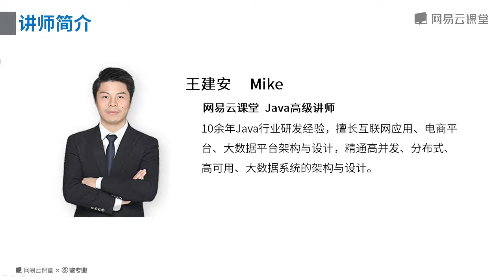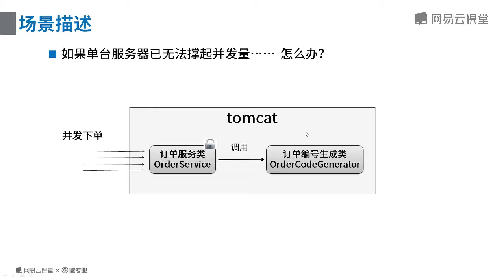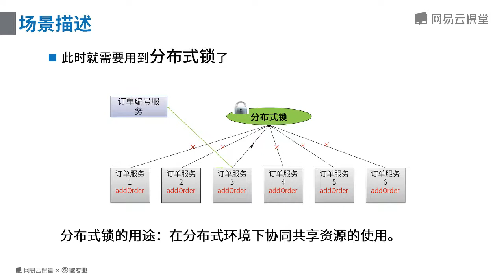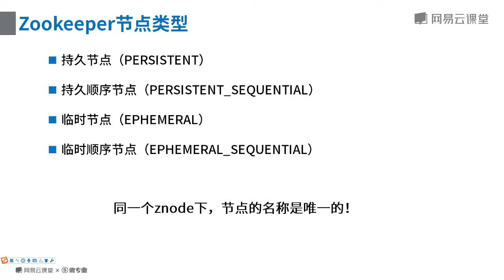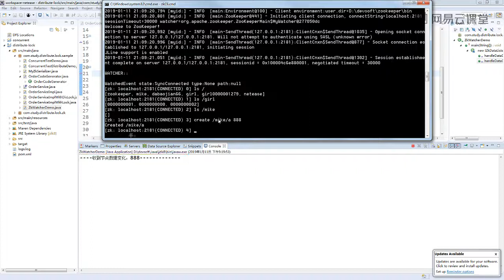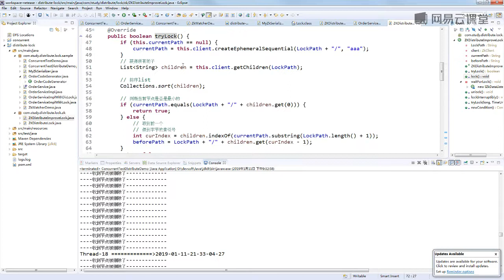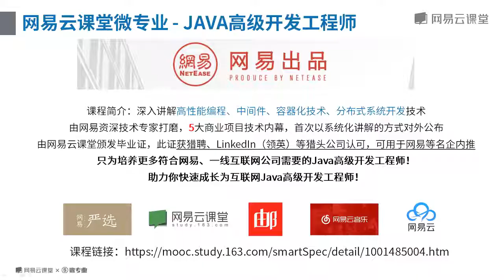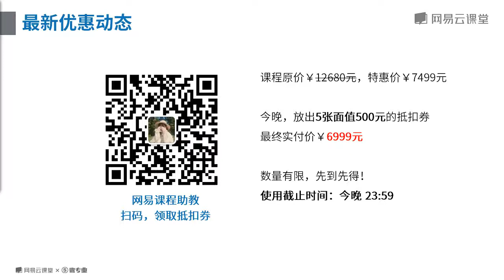课时4：90分钟掌握分布式锁应用与实现